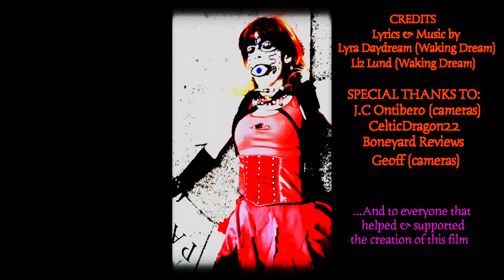"Fire Sprites Nostalgia" (Official Music Video) by Waking Dream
Fire Sprite's Nostalgia is the first official completed music video by Waking Dream,  the New York City Goth experimental duo.  The track was featured originally as a demo on their EP Stink Beetles & Sprites in 2017, and since been revamped. We'll let the music and the imagery tell the story for this project. Enjoy and thank you so much for views, likes , and subscriptions.

Love Waking Dream (aka Lyra Daydream & Liz Lund)